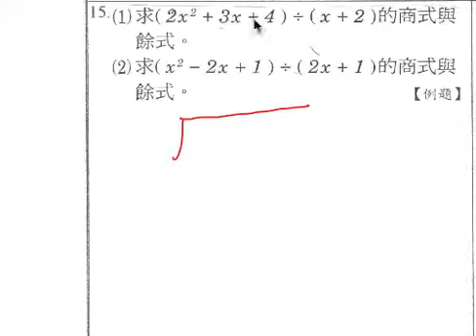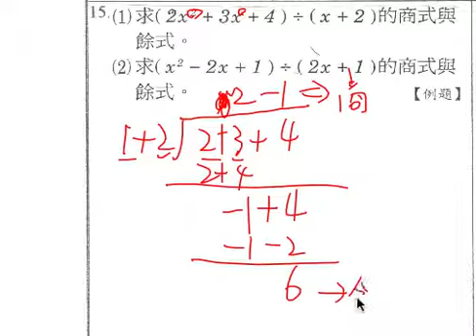數學-國中-多項式-多項式乘除-例題15商式與餘式